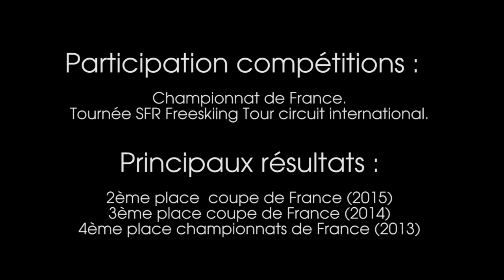Grenoble IAE - Portrait de Sportifs : Quentin Caramello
Grenoble IAE est fier de pouvoir compter parmi ses étudiants des Sportifs de Haut Niveau .
Voici le portrait de Quentin Caramello skieur freestyle.